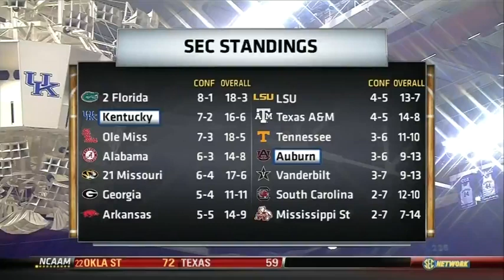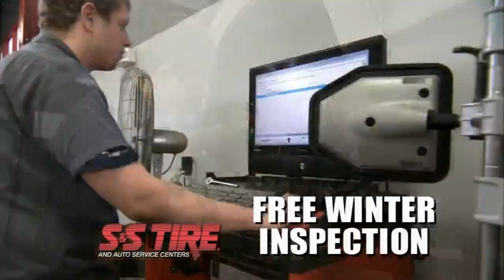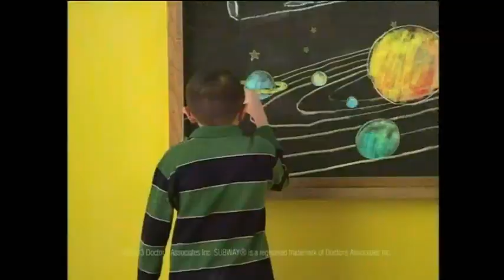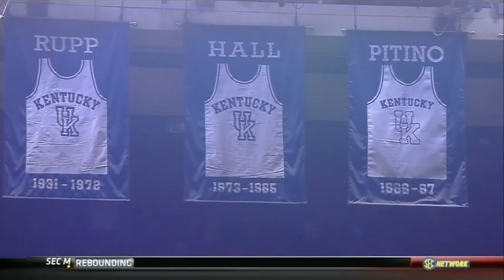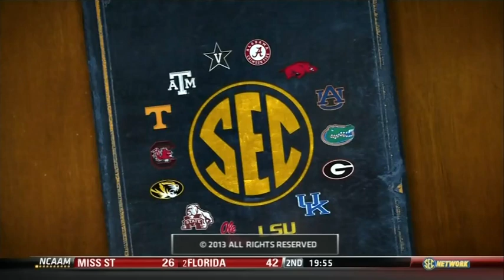2'9'2013 - Kentucky vs. Auburn